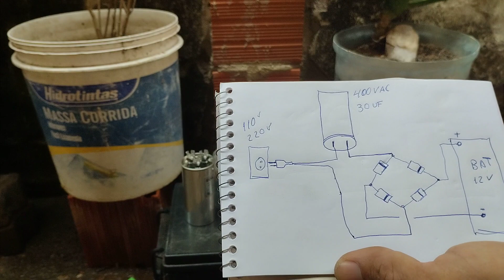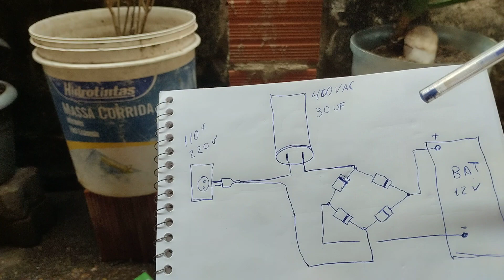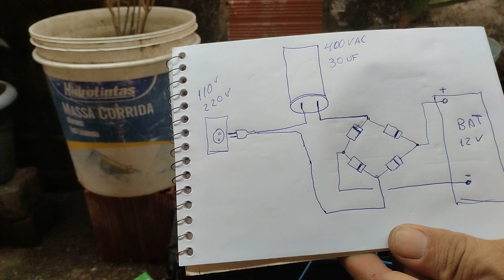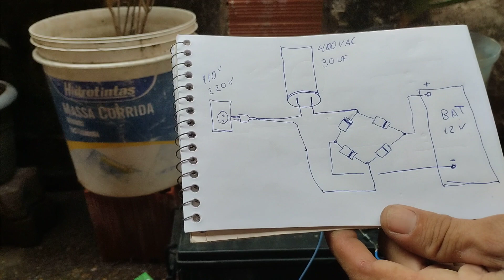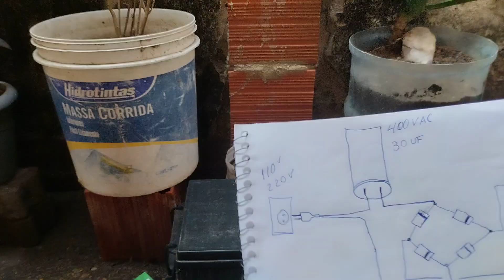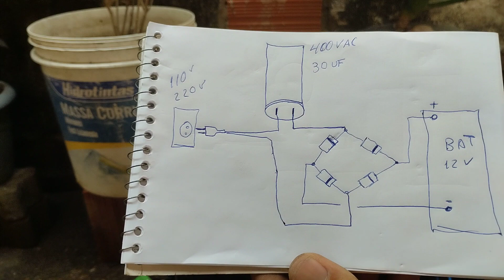carregador de baterias 2